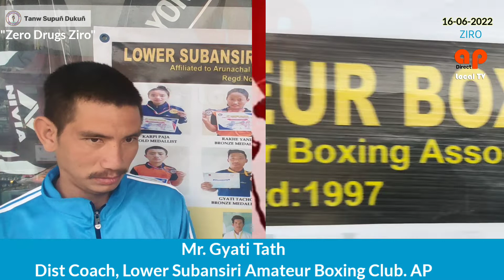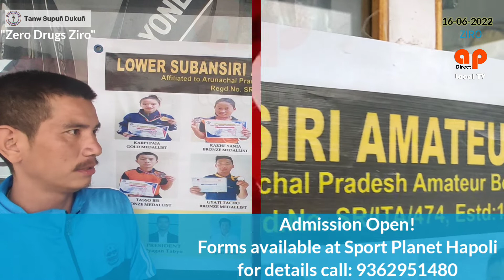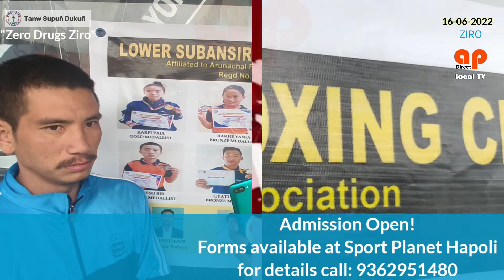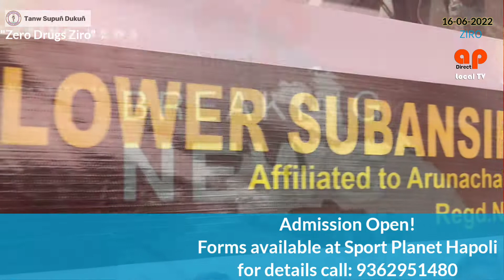Lower Subansiri Amateur boxing Club is open for admission.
ApDirect is always on the lookout for talents and young souls with entrepreneurial mindsets. Today, we found Mr. Gyati Tath, a boxing coach who is working hard with his institute. Let us promote sports to keep our young generation healthy and divert their young minds towards healthier activities.
Lower Subansiri Amateur Boxing Club is working hard to attract young boys and girls towards healthier and happier lives ahead.
Salute to Mr. Gyati Tath for his devotion towards boxing and coaching young people of Lower Subansiri, Ziro.
Admission Open!
Forms available at Sport Planet Hapoli